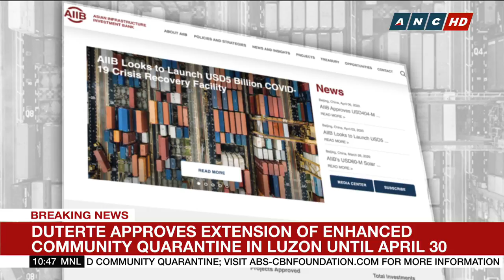Asian Infrastructure Investment Bank proposes $5-b Covid crisis recovery facility | ANC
Beijing-backed Asian Infrastructure Investment Bank proposes to its board to form a $5-billion financing facility to help public and private sector entities impacted by the Covid-19 pandemic.